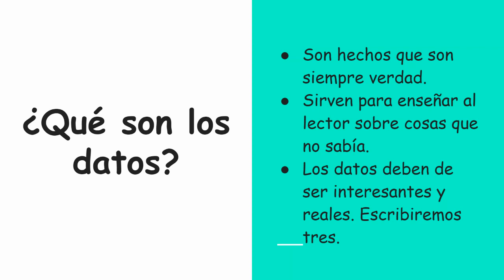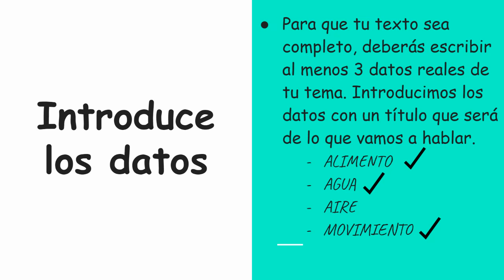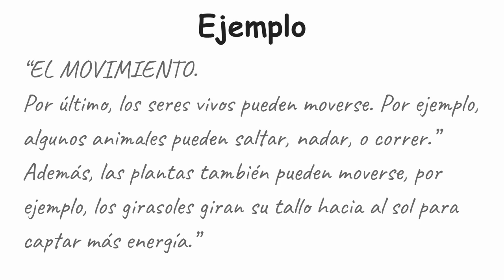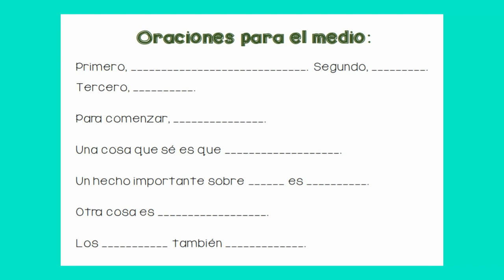I.W. Datos 3